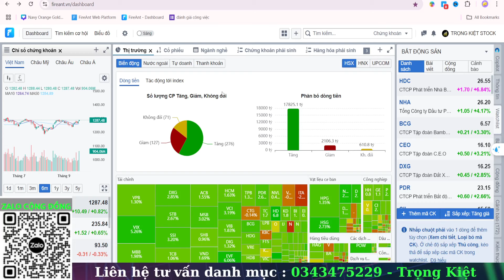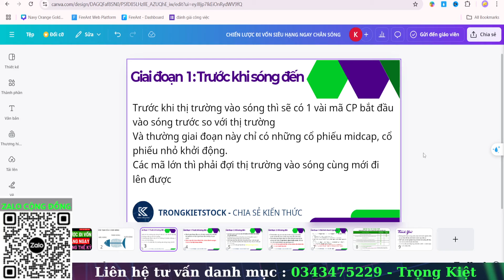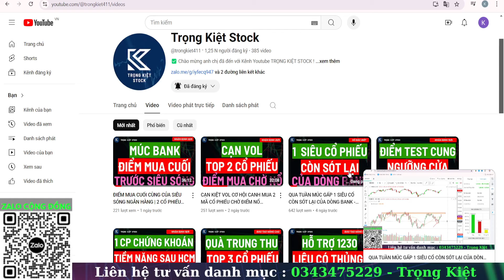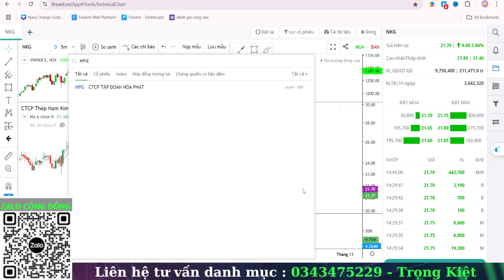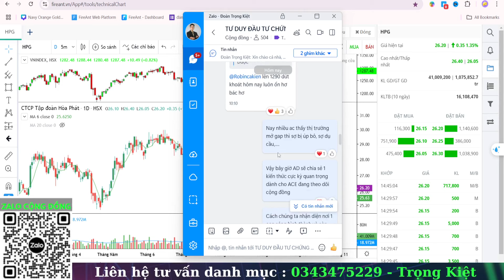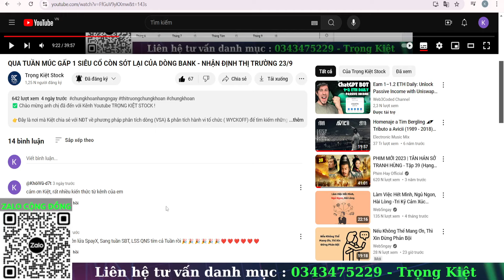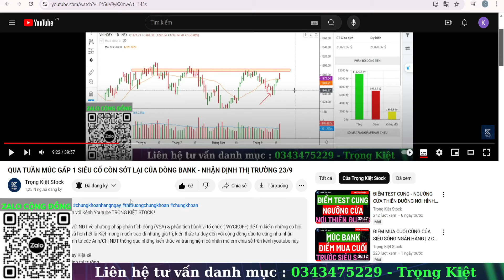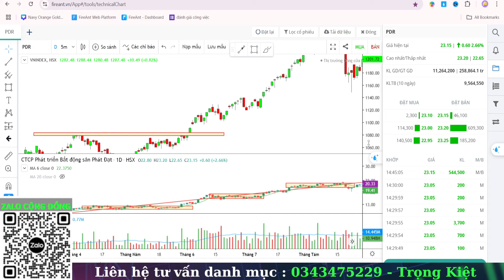1 SIÊU PHẨM CÓ MẪU HÌNH TƯƠNG ĐỒNG MBS - ĐIỂM MUA CUỐI CỦA DÒNG BANK | NHẬN ĐỊNH THỊ TRƯỜNG 25/9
👉Đây là nơi mà Kiệt chia sẻ với NĐT về phương pháp phân tích dòng (VSA) & phân tích hành vi tổ chức ( WYCKOFF) để tìm kiếm những cơ hội siêu kiếm tiền trên thị trường và hơn hết là Kiệt mong muốn trao đi những giá trị, kiến thức tư duy đến với cộng đồng đầu tư cũng như nhận được sự tin tưởng và đồng hành từ các Anh/Chị NĐT thông qua những kiến thức và trải nghiệm cá nhân mà em chia sẻ trên kênh youtube này.

👉Tại kênh YOUTUBE mỗi ngày Kiệt sẽ

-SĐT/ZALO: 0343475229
✅Cám ơn quý AC nhà đầu tư đã ghé thăm! Hãy Like, Chia sẻ và để lại bình luận để Kiệt có thể tương tác và kết nối với anh chị trong quá trình ANH CHỊ tham gia đầu tư trên thị trường